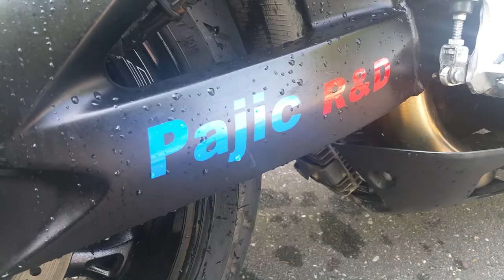Suzuki B King decat no exup valve idle and rev sound yoshimura dual oval